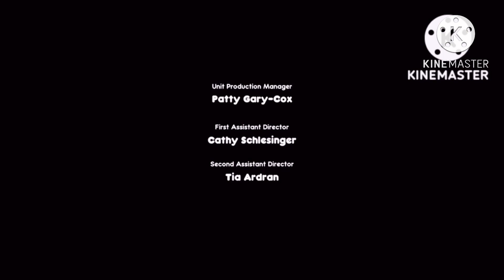키드퐁 (Fantastic Kidfong) End Credits (2023)